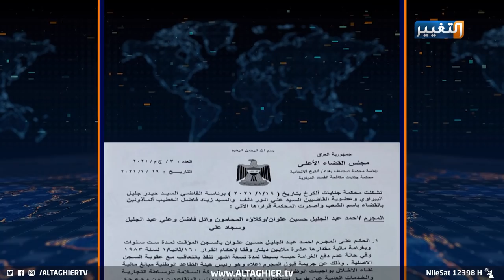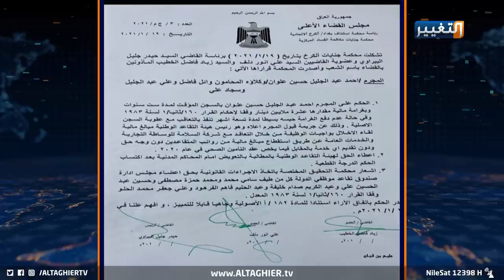الكاظمي يقلب الطاولة على رؤوس الفساد بقرار جديد | تقرير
مع صدور حكم الحبس على المدير السابق لهيئة التقاعد العامة، تأتي جهود اللجنة الدائمة التي يشرف عليها الكاظمي في إطار محاربة الفساد، ما يحقق الأهداف التي تسعى إليها الحكومة باحترام القانون.